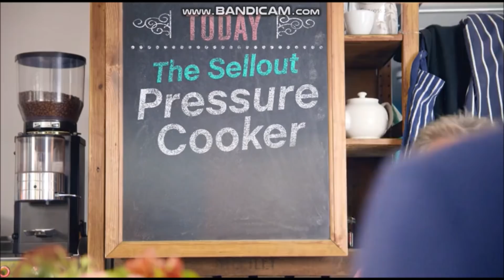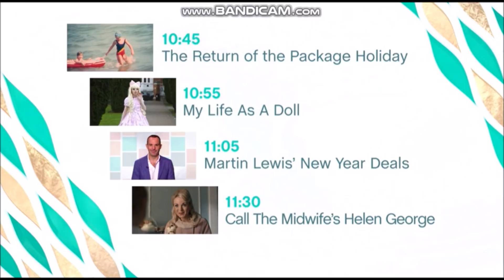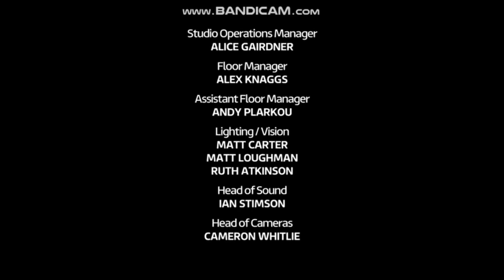This Morning with Eammon & Ruth - Friday 5th January 2018